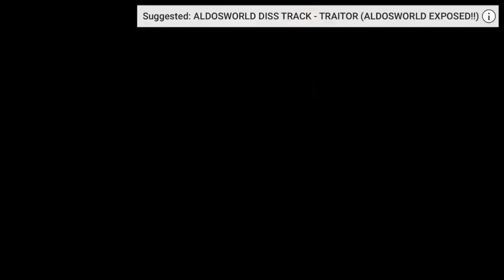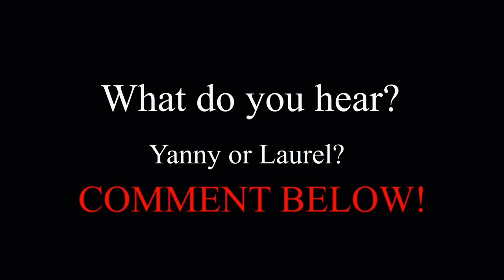Kazzy & Aldo music videos ranked | Ft DmoTheWarrior